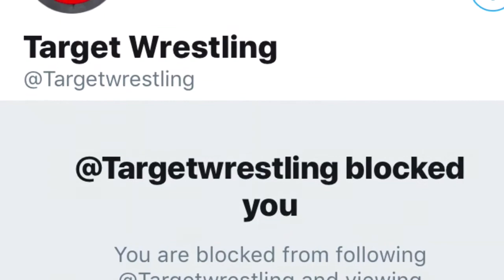Fifa 18 Funny moments 2